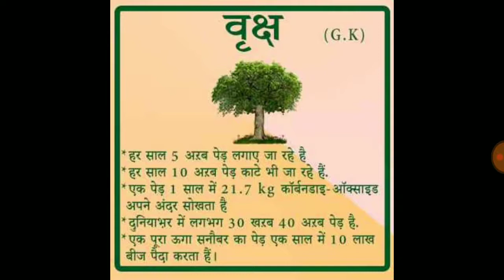वृक्ष का सामान्य ज्ञान 5 | General knowledge Tree 5